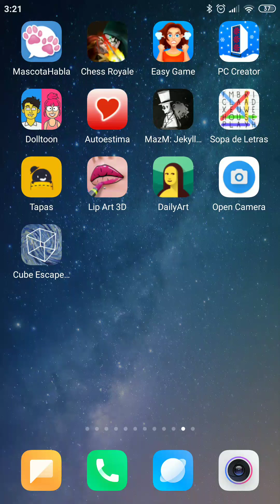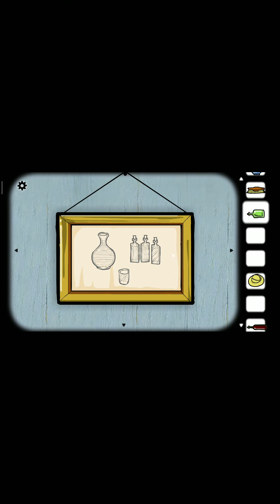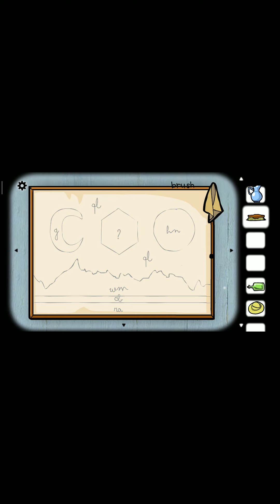Cube Escape: Arles gameplay